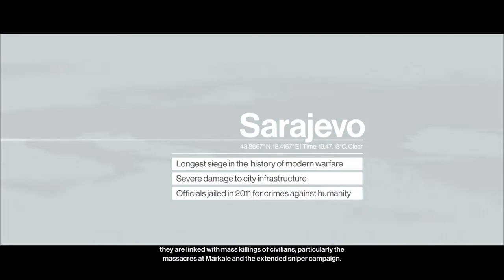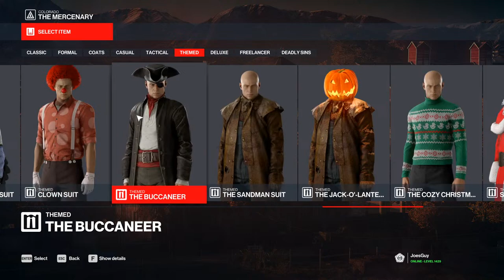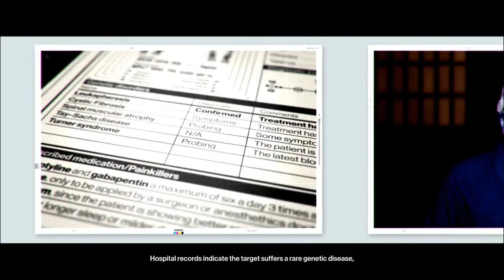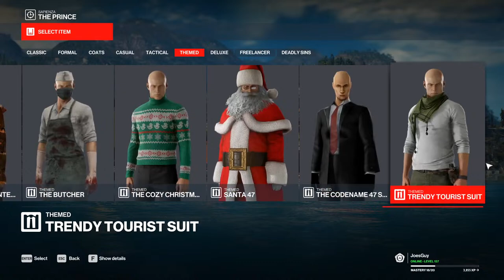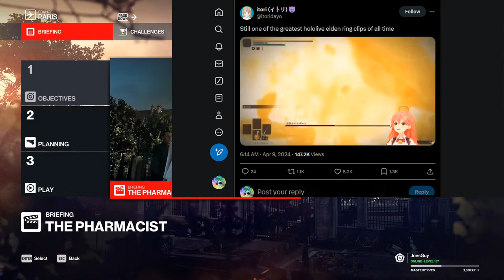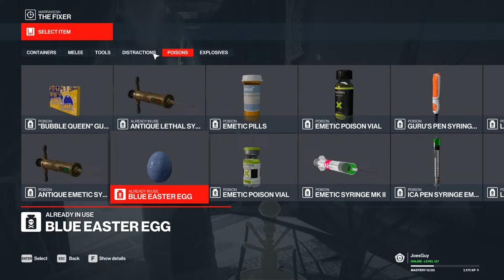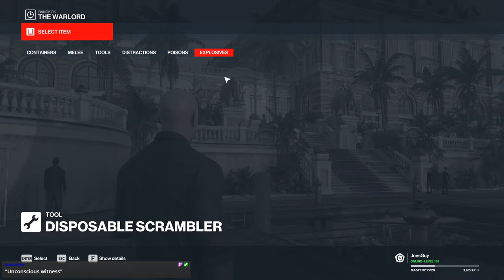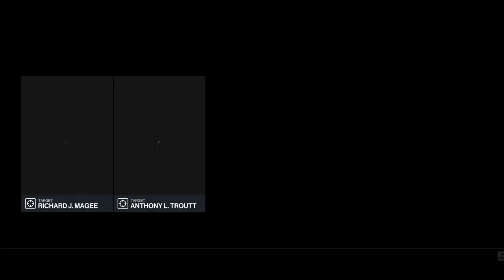Hitting The Elusive - Hitman World of Assassination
We venture back into the world of assassination to take on some of the most exclusive targets the game has to offer - All of the elusive targets. They thought they were safe with their exclusivity, and they were dead wrong.